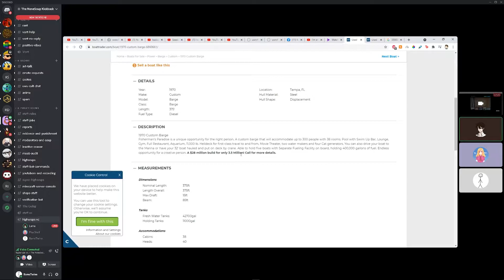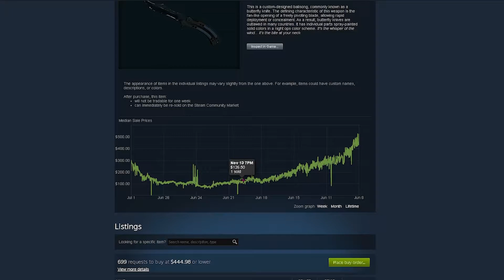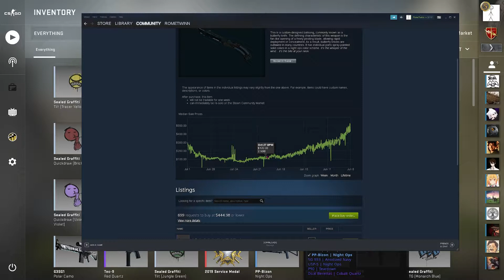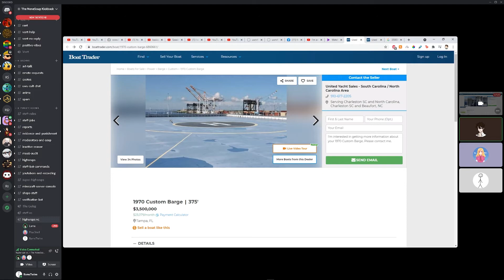Gaming On Dial-Up Internet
gonna steal a 3.5 million dollar boat